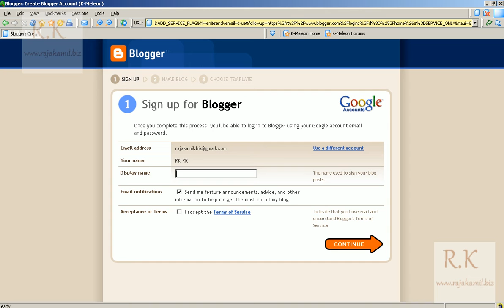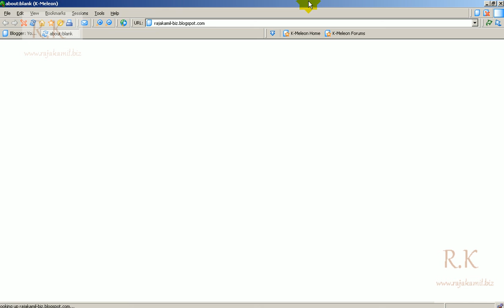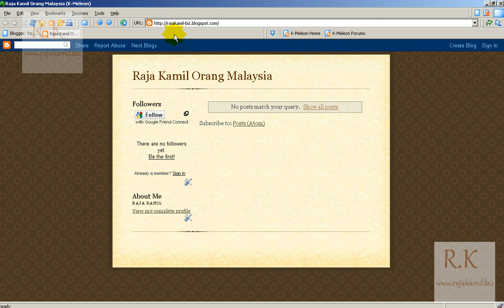Setting Asas Blogspot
Dalam video ini saya akan  tunjukkan setting asas untuk blogspot